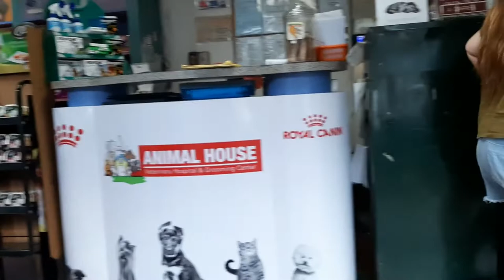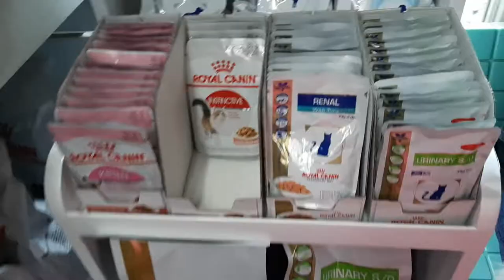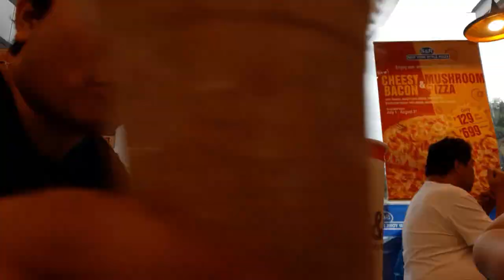Animal House + SNR Day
Pina-Xray namin ang baby Maffy namin sa Animal House
plus early dinner at SNR.